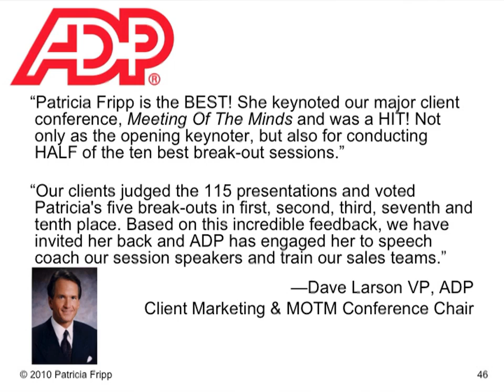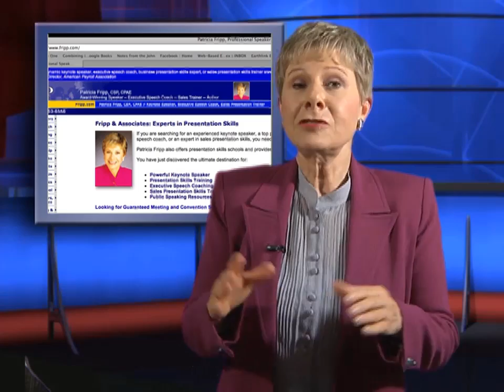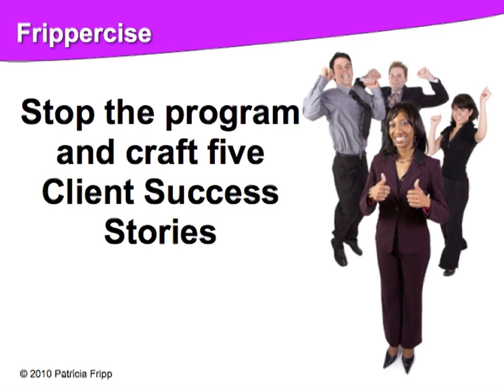Sales Presentation Skills Training with Patricia Fripp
Sales Presentation Skills Training with Patricia Fripp.This is a segment from Super Star Sales Presentations the Inside Secrets. Patricia Fripp is an executive speech coach and sales presentation skills trainer.